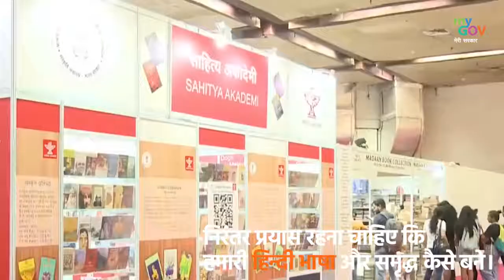"हिन्दी हैं हम, वतन है हिन्दोस्तां हमारा..." | Hindi Diwas 14 September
हिन्दी को एक सक्षम और समर्थ भाषा बनाने में अलग-अलग क्षेत्रों के लोगों ने उल्लेखनीय भूमिका निभाई है। प्रधानमंत्री ने हिन्दी दिवस के अवसर पर लोगों को बधाई दी और कहा कि सबके सामूहिक प्रयास से वैश्विक मंच पर हिन्दी लगातार अपनी मजबूत पहचान बना रही है।